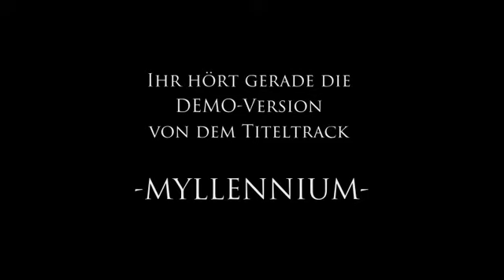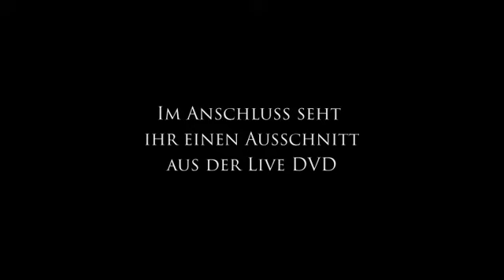Soulbound - Crowdfunding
Die Bielefelder Metalband Soulbound arbeitet derzeit an der Produktion Ihres neuen Albums MYLLENNIUM. Was die Finanzierung des Projektes angeht, gehen die fünf Bielefelder Musiker einen ganz anderen Weg. Sie wollen unabhängig von den Plattenfirmen in der Produktion ihres neuen Silberlings sein. Sie gehen den Weg des Crowdfundings. Die Mindestproduktionskosten betragen 4500,- €, welche bis zum 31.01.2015 eingesammelt werden müssen, um die Produktion des neuen Albums realisieren zu können. Das Heavy Metal Online Magazin möchte diese junge und talentierte Band hiermit unterstützen. Reporter Stephan K. hat Soulbound besucht und entsprechende Fragen gestellt.

Soulbound ! Macht mit ! Unter !

Nur Du machst es möglich !